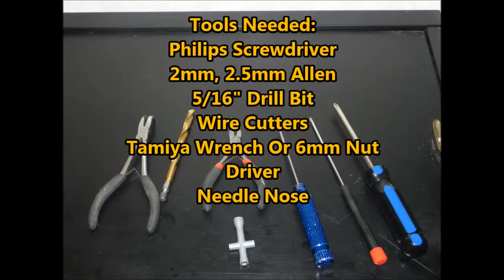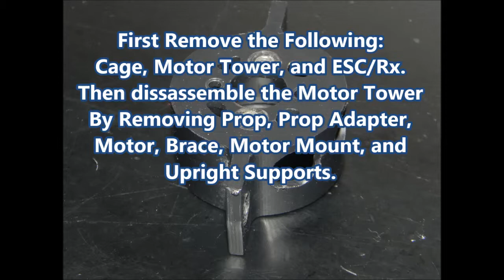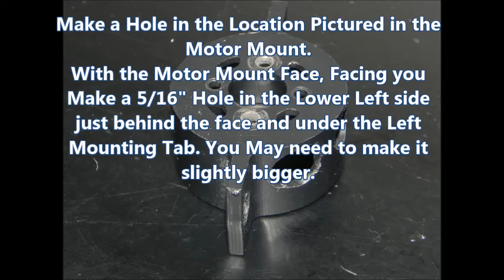2014 Updated: Brushless Aquacraft Alligator Tours Airboat How To Upgrade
Kit Available for Sale